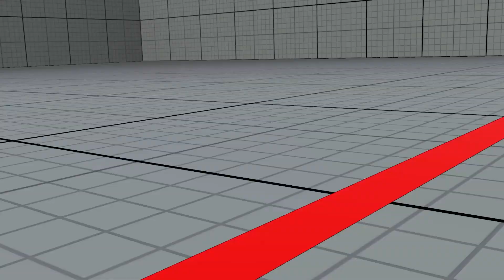SFV CE 👊🏻 Shiratama (Ibuki) vs Haitani (Laura) & Chun Li & Sagat [season 5] VS2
Fight video of Street Fighter V Champion Edition S5
It is a video of Japanese player "Shiratama"

[Match contents]
00:00 vs Haitani (Laura)
06:13 vs Chun Li
10:55 vs Sagat

End screen theme
Water plants